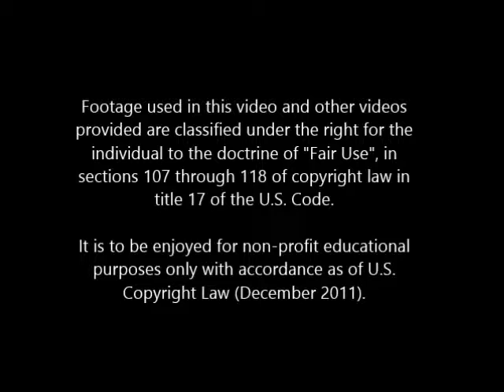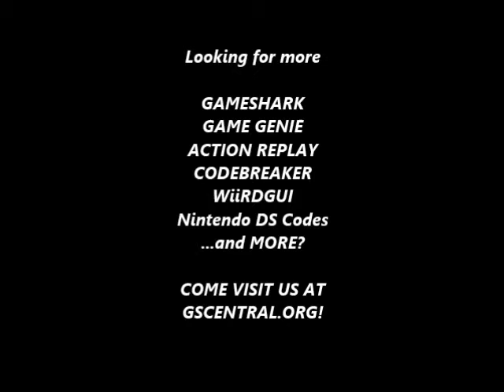GSCentral.org - Wagyan Land (J) (NES) - Max Power Shot/Infinite Lives (PAR)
Max Power Shot
00A9:03
By ReyVGM
NOTE: Do not use with Invincible code.

Infinite Lives
0432:C2
By CRACKdown.